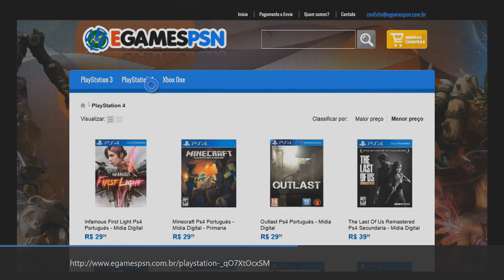GTA V NOVA GERAÇÃO MISSÃO ONLINE EM 1° PESSOA + COMANDO DO PS4 + EXPLICANDO O CONCURSO